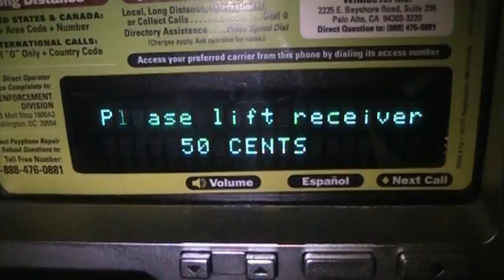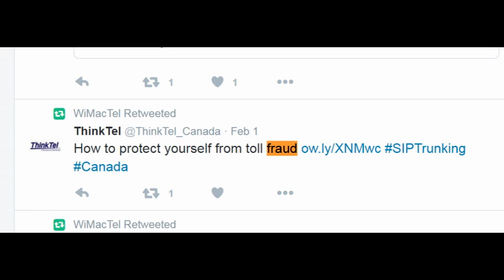Wimactel RIPOFF! SCAM! complaints phone rates fraud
You can get a refund.
Call and complain to your credit card company and Wimactel.
They use DECEPTION to defraud customers.